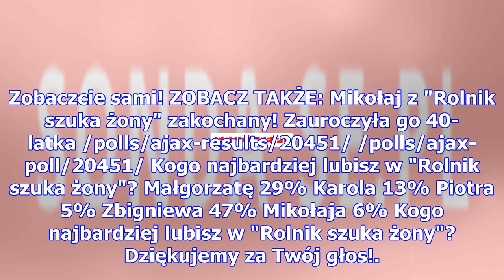Monika i zbyszek z "rolnik szuka żony" są parą? ten komentarz nie pozostawia złudzeń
Monika i Zbigniew z "Rolnik szuka żony" są parą? W sieci pojawiła się informacja o związku uczestnik...